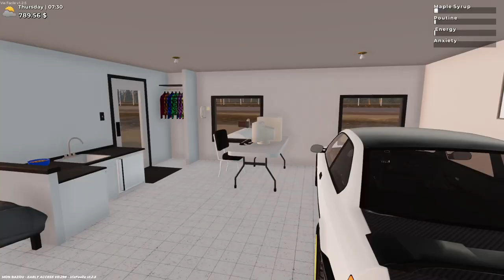MEJORANDO el TIEMPO del CIRCUITO CON el NUEVO COCHE de MON BAZOU | SERIE EN ESPAÑOL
En este video mejorare el tiempo con el nuevo coche en el circuito de Mon bazou, cuanto tiempo creéis que hago?